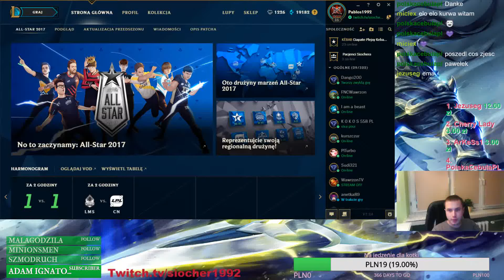#203 ranked w brązie